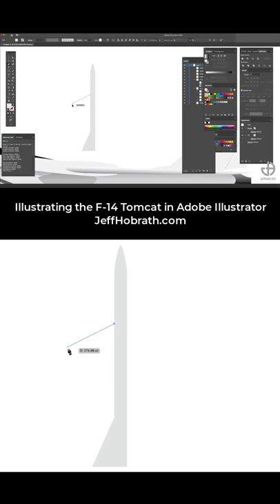Drawing a Navy F-14 Tomcat Fighter Jet Aircraft Vector | Adobe Illustrator | JeffHobrath.com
Here's a high-speed short of an older video I made of me drawing a U.S. Navy F-14 Tomcat fighter jet, port side view, from Fighter Squadron 21 (VF-21) "Freelancers" in the mid ‘80s. Just a cool side note - the movie Top Gun was filmed in our hangar at Naval Air Station Miramar in Southern California when I was stationed there. VF-21 was my first squadron during my service in the U.S. Navy. For this illustration I am using Adobe Illustrator CC 2020 (Version 24.0.1). This is drawn freehand using several photos as reference, with minimal detail, not technically perfect, more of a hybrid with some detail, not too much, just shooting for a clean simple look. Thanks for visiting my channel!

Let's get social:
Jeff Hobrath
Chief, USN (Ret)
Adobe Certified Expert